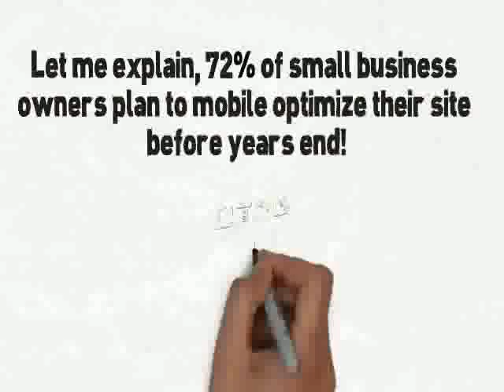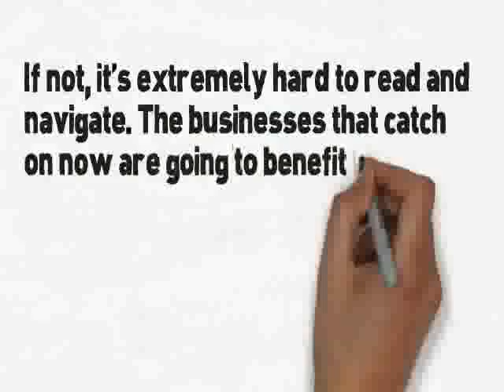Mobile Websites for Businesses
The mobile web is growing. Fast. The industry is expected to have a significant growth in the coming years, with more and more web surfers accessing the internet through their mobile devices. Following are several reasons why a business with an website must have a separate mobile site.
1. Google owns a separate mobile site index
Since the index is separately maintained and it is quite empty, the mobile directory lacks most of the information. For instance, the directory style information is missing.
2. Your regular site is not going to cut it
A basic design difference exists between a regular and a mobile website. The screen space is very limited on a mobile. You must have identified the inconvenience of side scrolling. This inconvenience is further magnified on a mobile. Though there is the option of turning the device to lengthwise direction, the resolution is small even here. Mobile phone emulators can easily show how your regular website may look on a mobile. You can then experience the terrible experience of a mobile user.
3. Nearly 1/5 of Americans access mobile web daily
The rate is further increasing annually. It has thus become essential to represent yourself on mobile web before your competitor does.
4. Mobile web is expected to surpass desktop web in just five years
Mobile web is being used and adopted at a very rapid pace than the desktop. Hence it is certain that the expected growth will be reached much faster. It is obvious that a vast majority of your site visitors will be on a mobile in the near future.
5. In 2009, $1.6 billion was obtained from purchases in mobile devices
This is the most motivating information regarding mobile web. Current statistics prove purchases from mobile devices are already in billions. Though studies prove that consumers are less confident in making purchases from a mobile than from a desktop, spending levels are increasing along with the increasing comfort levels.
6. 93% of Americans use mobile phones.
Though not all the mobile phones have internet access capabilities, it is the current trend. Internet accessibility is available not only in smart phones but also in some standard phones. But in the near future, all phones will have some online access.
7. 5% of the top 500 online retailers possess a mobile site or app
It might be surprising to know that the number is so low. However, this is great news to those who are outside this 5% range. If your ranking is not as high as expected, this may mean that your competitor may be in a better position. And if you are currently reading this, it is obvious that you are a step ahead in your industry.
8. Budgets for mobile marketing is expected to cross $9 billion in 2013
Spending on mobile advertising is a major indicator of the current industry status. If a marketer is ready to spend his hard-earned money by displaying products and services on mobile web to capture audience, there must be a good reason behind it. Besides, if they are planning to increase the budgets, apparently their previous investments have been paying off.

With the growing popularity of smart phones and other mobile devices, having a website with mobile access is no longer just a novelty aimed at a few people lucky enough to have iPhones. In today's mobile age, a mobile website is a must.